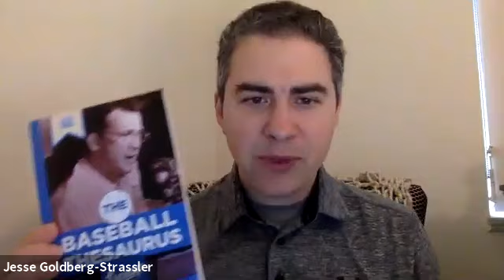Ballpark Digest Broadcaster Chat for June 23, 2020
Jesse Goldberg-Strassler, Mick Gillispie and Kevin Reichard discuss the deal to bring baseball back, discuss whether new extra-innings rules are good or bad, and why a pulling a Houdini is one of the most entertaining feats in the sport in this week’s Ballpark Digest Broadcaster Chat.

In this week’s chat:

• Major League Baseball is set to return in July with training camp and then a 60-game season starting around July 24
• Teams will train at their home ballparks
• How the negotiations between players and owners will affect public interest in the sport
• Why potential labor grievances won’t play out this season
• Changes for 2020, including extra-innings play beginning with a runner at second in the top of the 10th. Jesse explains how the rule works and why he was a convert after seeing it in play; Mick speaks out against it. The bottom line: the rule is to address the lack of pitching at every level of baseball and to limit bullpen usage in extra innings.
• Why the season will open under a cloud: COVID-19 cases are going up, not down, and whether the sport can survive an outbreak
• What fallout the sport will see as the regular season starts and how it will be measured. One potential measure: merchandise sales.
• Jesse’s term of the week from The Baseball Thesaurus: a pitcher pulling a Houdini, using the 1927 World Series as an example. It’s one of the great terms of the game, say both Jesse and Mick.
• Why this week could see the formal announcement that the Minor League Baseball season could be called because of COVID-19 safety concerns for players.

Jesse Goldberg-Strassler is the Voice of the Lansing Lugnuts and the author of The Baseball Thesaurus and The Football Thesaurus from August Publications. Mick Gillispie is the Voice of the Tennessee Smokies and a spring-training Voice of the Chicago Cubs. Kevin Reichard is publisher at August Publications and Ballpark Digest.